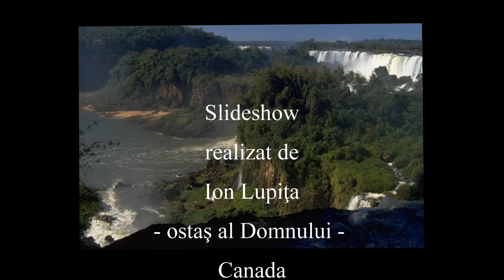Brînduşa - Cum va fi Acolo? - mel Davidel - 2017